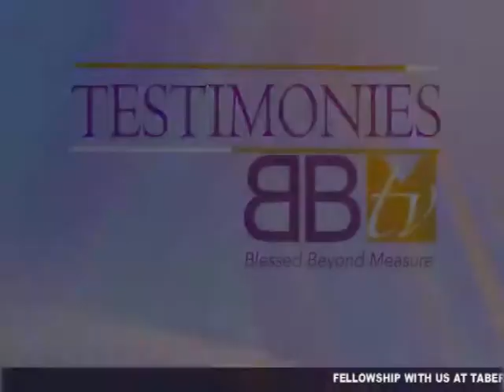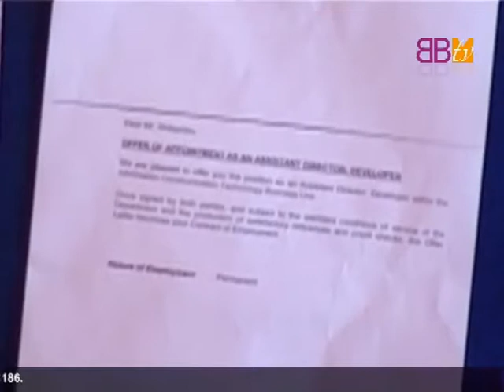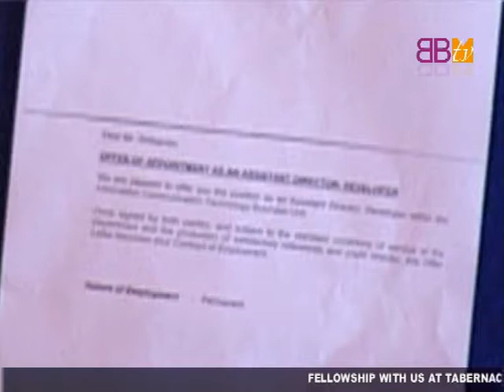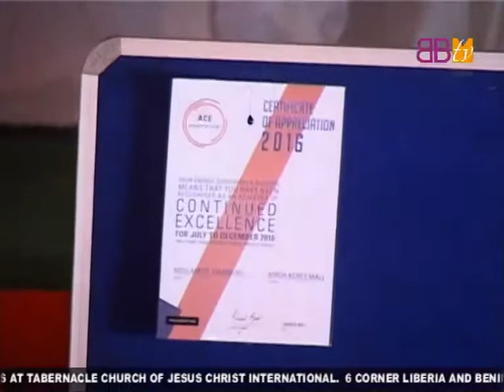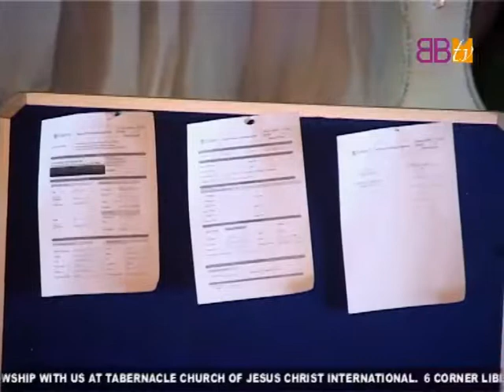Apostle Godson Nefale | TESTIMONY